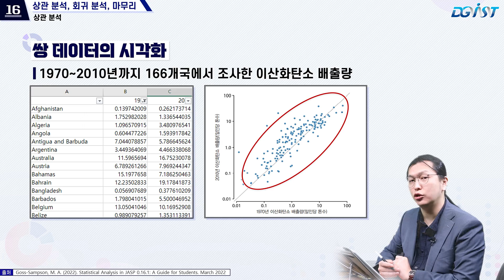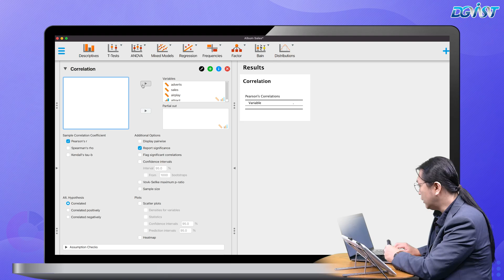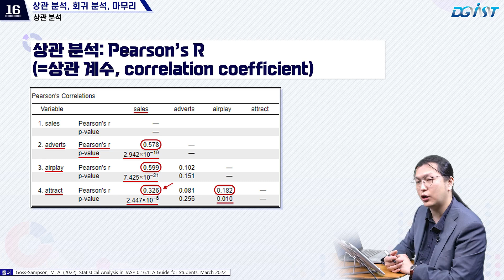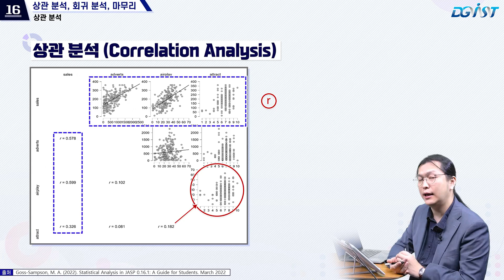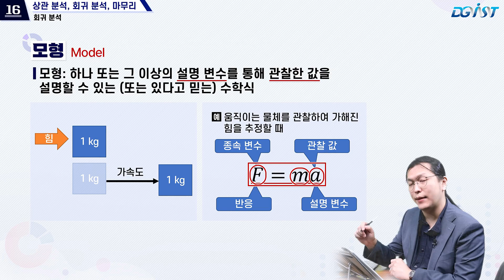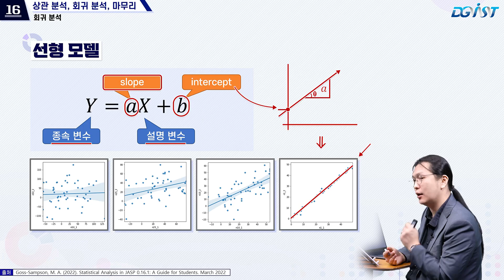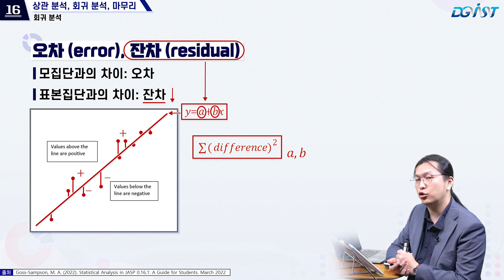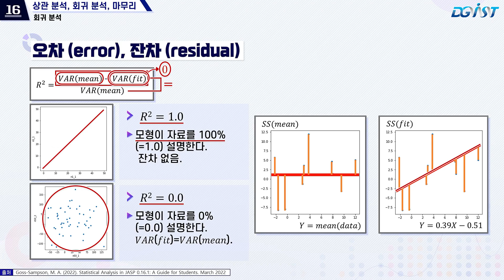(데이터사이언스 입문-데이터 시각화와 통계)16-1. 상관 분석, 회귀 분석1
과목명: 데이터사이언스 입문-데이터 시각화와 통계
강좌 소개: 자료를 수집, 정리 및 탐색하고, 시각화와 통계를 이용해 의미있는 지식을 바르게 이끌어 내는 방법을 배웁니다.
제작일시: 2022년 12월
DGIST 교수학습센터에서는 교수학습 기술지원 사업의 일환으로 4대 과기원 및 POSTECH, UST가 참여하는 공동협력 프로그램으로서 과학기술 분야 온라인 공개강좌 서비스인 STAR-MOOC 운영 및 관련 콘텐츠 개발을 진행하고 있습니다.

구독 및 좋아요를 눌러주시고, 재생목록에 들어가시면 더 많은 과학기술 강좌를 만나보실 수 있습니다!